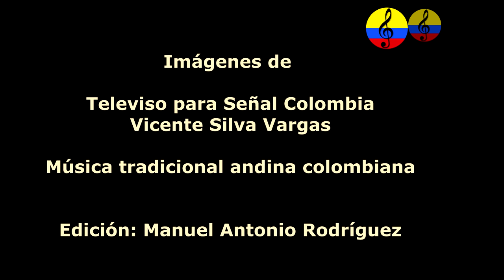El torbellino y la guabina, música y danza boyacense, I parte, Boyacá, 1986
El torbellino es música que tiene y maneja un carácter popular, es utilizado en el acompañamiento para los cantos, rimas o coplas (que son utilizadas principalmente en bailes folclóricos boyacenses, y/o de Guacamayo en Santander), reuniones de los creadores de las coplas, en fiestas de matrimonio y en las romerías (término utilizado para las reuniones de carácter religioso). Donde el campesino busca expresar sencillez, espontaneidad (acciones sin razonar en el comportamiento humano), sentido crítico y gran filosofía popular
De la misma forma es importante tener en cuenta que el torbellino colombiano se trata de una de las danzas más representativas de la cultura de Cundinamarca Santander y Boyacá, donde por lo general es tradicional en las fiestas patronales y otras festividades importantes para las comunidades.
En el desarrollo de la danza se observan no menos de tres rutinas como son el rasga tierra, el balanceo lateral y el paso seguido balanceo y movido en el hombre, con sus evoluciones o vueltas, el paso de espaldas y las tres variedades de saludos (sombreros, cabeza , pasa manos) y los enlaces propios de la modalidad llamada “cuatro”. La mujer danza en pasos seguidos de giros en media vuelta con apoyo en el talón a cada descanso del paso y balanceo característico. Además su uso en la gran diversidad , juegos coreográficos, todos en aire de torbellino, le dan más amplio conocimiento en la zona andina. En general el torbellino es un baile suelto que se baila entre dos personas, aun cuando aparecen hasta cuatro parejas. Los danzantes dan vueltas, con la particularidad del movimiento femenino como un trompo, con las manos jugando al danzar. El hombre persigue a la mujer, pero ésta se escapa haciendo giros en remolino; se presenta un cambio de puesto entre el hombre y la mujer y así sucesiva mente. A veces se canta, se entona una copla y se sigue . Se han distinguido variedades del torbellino, destacando el triste o melancólico del altiplano, y el festivo de las zonas cálidas. Se da el nombre de torbellino versiao cuando los danzantes intercambian coplas graciosas; Torbellino a misa, el que se bailaba antes de la misa de gallo en la Nochebuena, muy característico del Valle de Tenza (Boyacá). Además el torbellino de la botera y el torbellino palmoteado, "con las palmas " , danzado antiguamente en Villa de Leyva. En ritmo de torbellino se bailan algunas danzas andinas como el cuatro, la manta, la Matarredonda, la perdiz y otras, es original de Colombia. en el desarrollan de la danza se observan no menos.
Los orígenes del torbellino representa una fusión de culturas. Los cantos por su estilo son asemejados a aquellos efectuados por indígenas en sus caminatas. Los instrumentos tradicionales Colombianos como el tiple, reflejan sus raíces en la península ibérica Se encuentran también similitudes con ritmos y danzas andaluzas y asturianas. Evidentemente parece que se destacan en el torbellino, al tiempo, valores melódicos y rítmicos desde un periodo antiguo. Es sabido que éstos no usan la marcha o paso normal corrientes en el hombre de las ciudades y aldeas, sino que establecen un trote rítmico que les permite andar sin fatiga por caminos de montaña. Durante el reposo del viaje, pulsan en requintos y tiples, el aire típico del torbellino, para recordar o para acompañar la danza del mismo nombre que se hacen en los refugios, viejos y jóvenes campesinos. Contra lo que indicaría, etimológicamente (origen de las palabras), el nombre de “torbellino”, es un aire lento y grave, una danza tranquila, un canto emotivo de conjunto de coplas regionales típicas. No es descaminado pensar en que el desaparecido “patirralo” (Estilo rítmico música) de Umbita Boyacá fuera asimismo una variedad de torbellino. Aceptada la sugestión del origen motilón del torbellino, recordemos que el nombre es denominación castellana , del latín “turbo” que demostraría en la etimología (origen de las palabras) un remolino, y en segundo lugar una “confusión de gentes”. Cuando el torbellino aparece como lento, grave y, religioso es el verdadero torbellino que aún hoy puede observarse con facilidad y precisión en fomeque(oriente de Cundinamarca) o en el noreste (Gama). En Santander el torbellino es la coreografía obligada para acompañar los cantos guabineros.